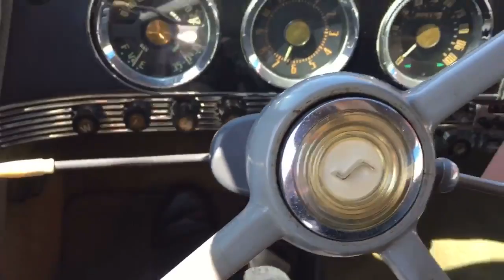1948 Studebaker Commander Starlight Coupe Start Up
Here I am starting up the 1948 Studebaker Commander Starlight Coupe at Automobile Driving Museum. Took 3 attempts to start. You know what they say, third time's a charm! Notice the starter button is under the clutch pedal. Yes, this car is very quiet. Also, if any of you are wondering what that ticking noise is, it's the clock on the speedometer.